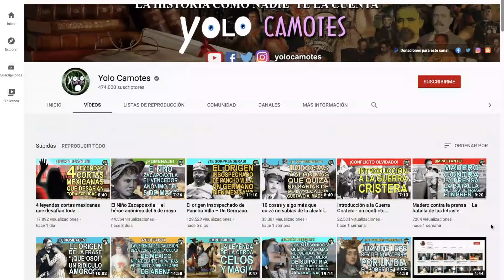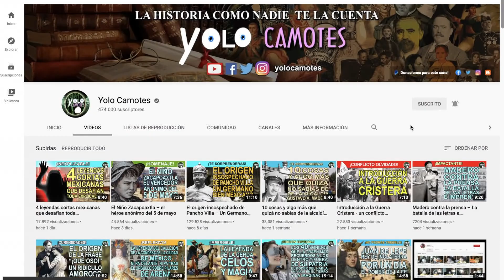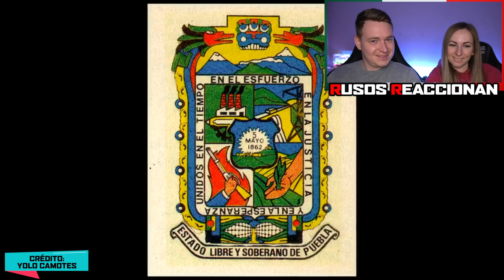🇲🇽EL ORIGEN DEL NOMBRE DE LOS ESTADOS DE MÉXICO | 🇷🇺RUSOS REACCIONAN a 32 ESTADOS MEXICANOS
RUSO reacciona a EL ORIGEN DEL NOMBRE DE LOS ESTADOS DE MÉXICO | Reaccionando a EL ORIGEN DEL NOMBRE DE LOS ESTADOS DE MÉXICO
EL ORIGEN DEL NOMBRE DE LOS ESTADOS DE MÉXICO | Reacción ruso con subtítulos en español
Russian reacts to EL ORIGEN DEL NOMBRE DE LOS ESTADOS DE MÉXICO
Russians react to EL ORIGEN DEL NOMBRE DE LOS ESTADOS DE MÉXICO
Rusos reaccionan a EL ORIGEN DEL NOMBRE DE LOS ESTADOS DE MÉXICO
EL ORIGEN DEL NOMBRE DE LOS ESTADOS DE MÉXICO reaction
EL ORIGEN DEL NOMBRE DE LOS ESTADOS DE MÉXICO reacción
Reaccion a EL ORIGEN DEL NOMBRE DE LOS ESTADOS DE MÉXICO